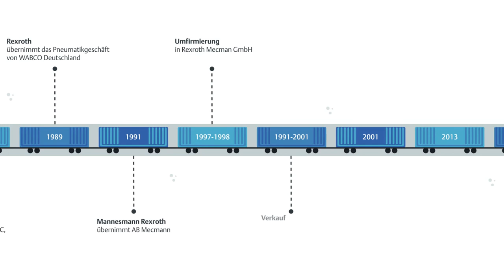AVENTICS Railway Historie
AVENTICS hat eine lange Historie mit Ursprung in der Bahntechnik